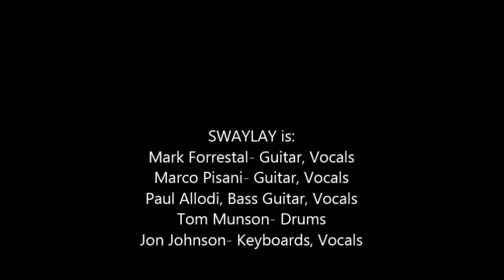I Like To Flirt- Swaylay LIve at Easy's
Swaylay, I like to Flirt,  Easy Street, Tom Munson, Marco Pisani, Paul Allodi, Mark Forrestal, Jon Johnson